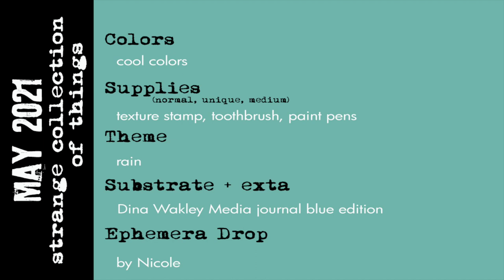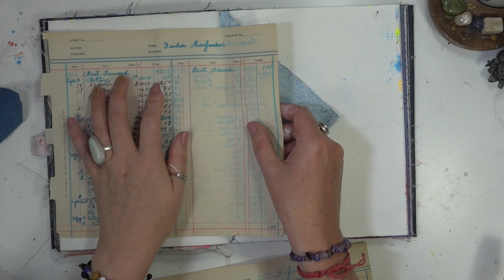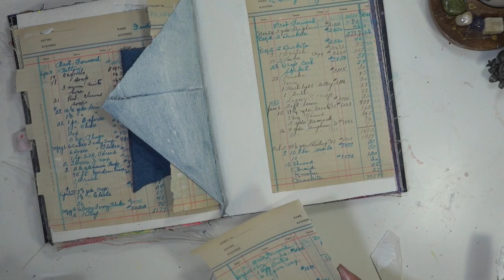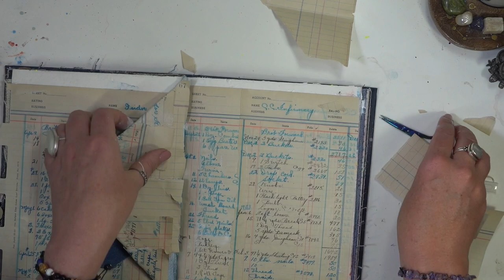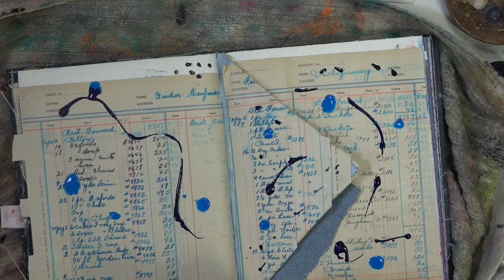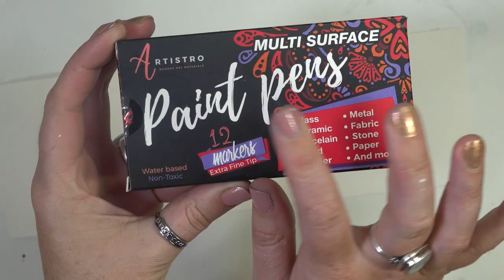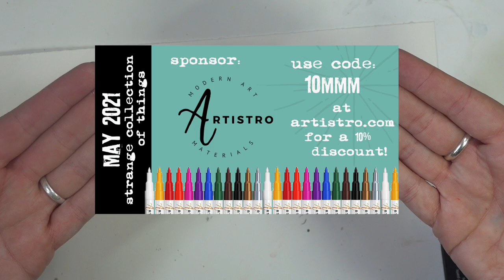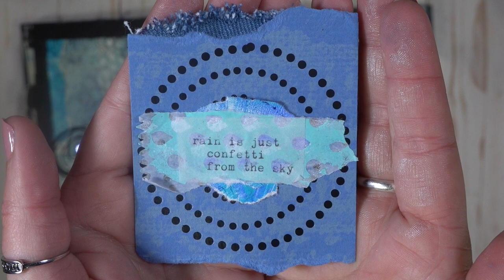Mixed Media Menagerie May- Rain Themed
This month I used:
Dina Wakley Media Blue Journal
Matte Medium
White Gesso:(another brand I like)
Aleene's Tacky Glue
UHU Glue Stick
Artistro Paint Pens: (see link above)
Rub-ons
Carabelle Studios Circles and Dots
Fw Liquid Acrylic Inks:
Fluorescent Blue
Indigo blue
Prussian Blue
Ranger Heat Tool
Charvin Acrylic Paint: Amethyst
Master's Touch Acrylic Paint: Ocean Green
Golden High Flow Acrylic Paint: Silver
Acrylic Black Gesso: (here is one I like too as)
Jack Richeson soft Pastels

That means if you purchase anything above, amazon will give me a small compensation at no addition charge to you! It's a great way to help out your fellow artists while shopping for things you want anyways! Thank you in advance for all your love and support! XO